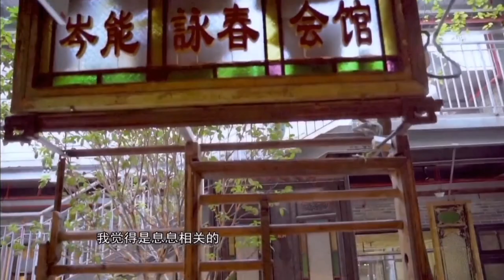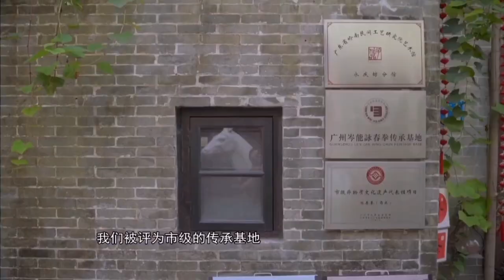伝承武術文化・慶續百年拳脈岑能詠春(全編) Martial arts culture: 100-year old boxing lineage / Sum Nung Wing Chun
東京で正宗詠春拳を練習しています。
Training Wing Chun in Tokyo.